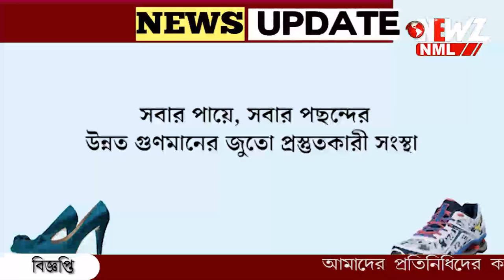তৃণমূল নেতার বাড়ি , পোল্ট্রি ফার্মে আগুন।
এদিনও বিক্ষোভ অব্যাহত সন্দেশখালিতে। তৃণমূল নেতার পোল্ট্রি ফার্মে আগুন। বাড়ি ভাঙচুরের অভিযোগ। এলাকায় বিশাল পুলিশ বাহিনী।